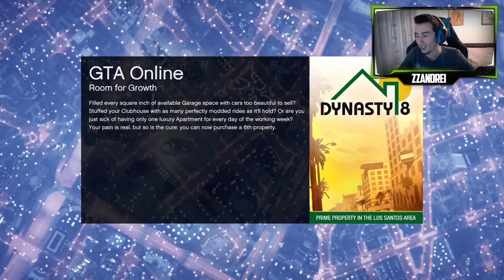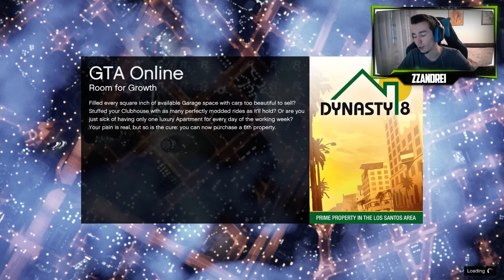ACID E GUNOIER | GTA5Online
► INFORMATII IMPORTANTE

► PENTRU ABONATII ADEVARATI